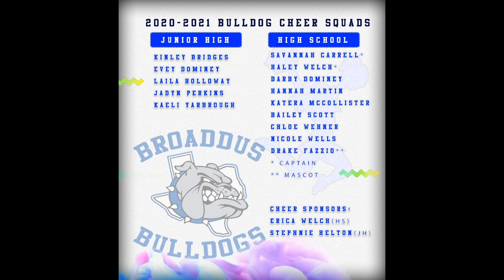2020-2021 Broaddus Bulldog Cheer